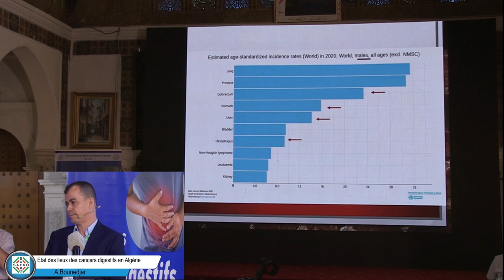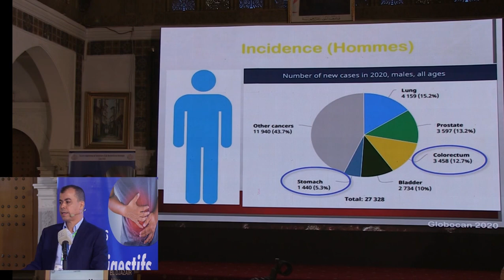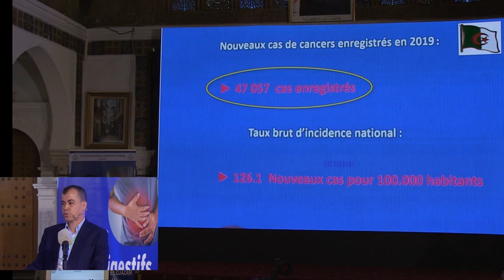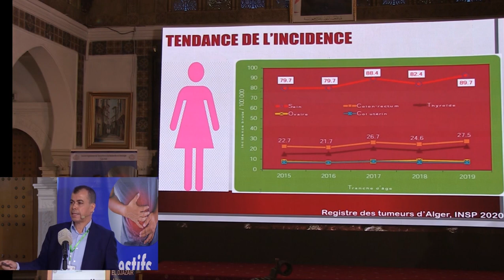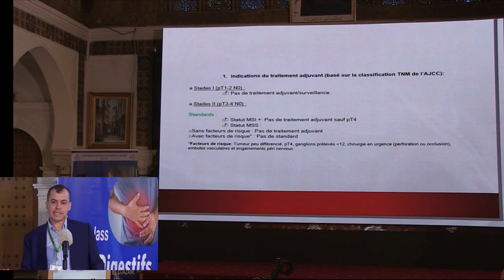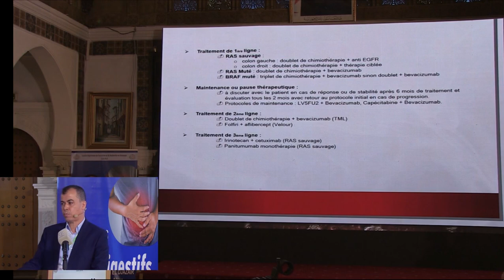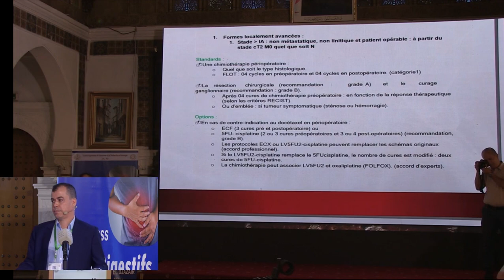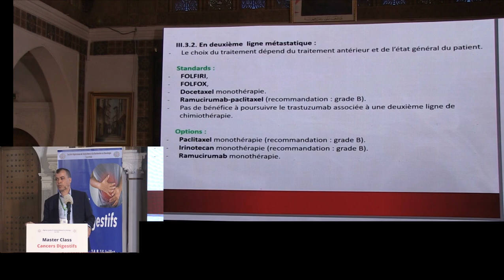État des lieux des cancers digestifs en Algérie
Présenté par Pr Adda BOUNEDJAR (Centre Anti-Cancer de Blida, Algérie) lors du MasterClass Cancers Digestifs organisé par la Société Algérienne de Formation et de Recherche en Oncologie (SAFRO) le 14 & 15 Juillet 2023.